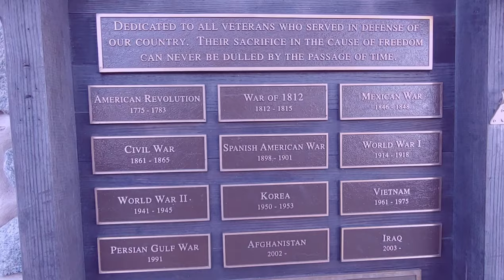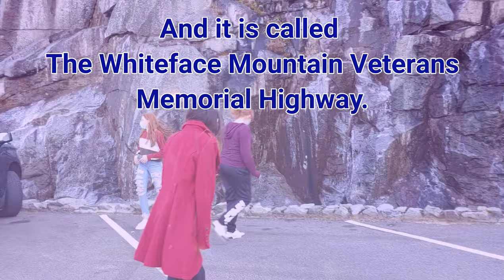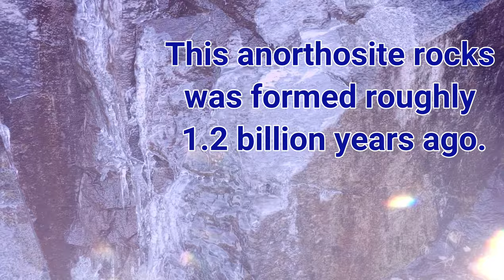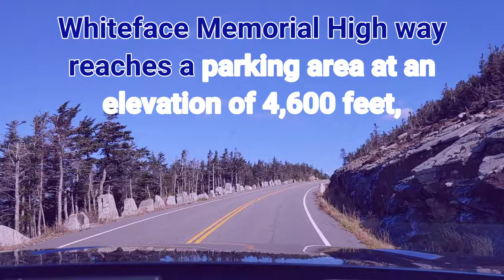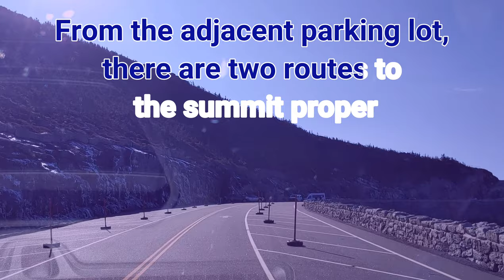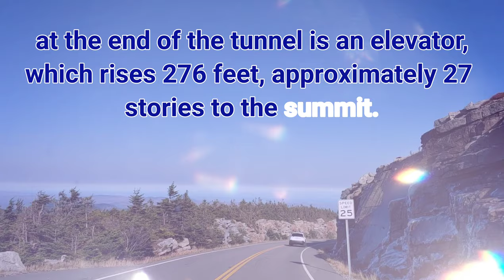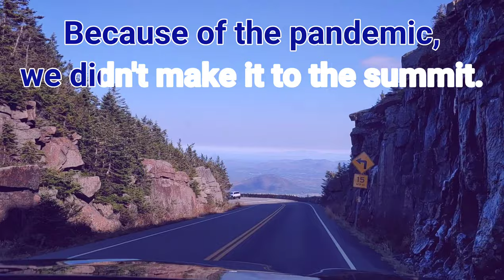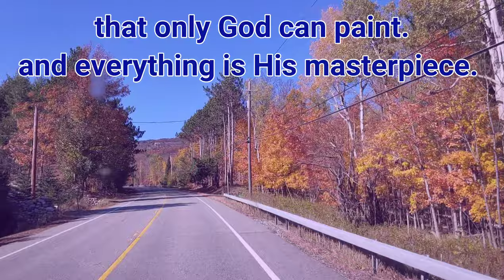Fall Trip To Whiteface Mountain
It's been my dream to go to this place and today it the time to make this happen. it's 2.5 to 3 hours drive from our place but it's all worth it. I decided to do a little research on this place too. Thanks to my husband for taking me and the kids there.